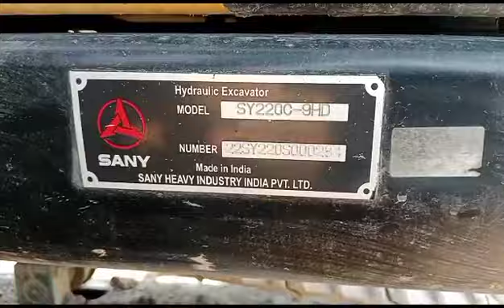SANY SY220C SY220C 2018